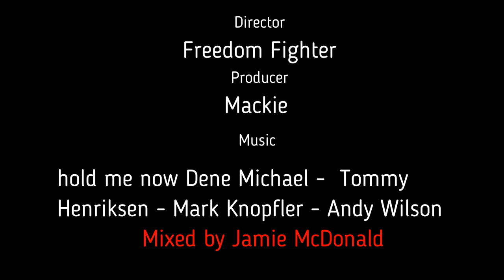Be the change you want to see in the world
So welcome to the YouTube community as an organisation. Since our conception we have had multiple presenters going on to work at various places an we various people an one of our YouTube community keeps cropping up on a variety of TV programmes and news papers. Our aim for the future is to develop further as a platform and proving support across the area we all live an work in. YouTube can be a far more potent force than television for getting messages across to people. Freedom fighter is a committed member of the Community of YouTube whose code of practice is to take positive action to ensure that the needs of the listening audience is met through selective program scheduling and by listening and acting on what our audience tells us they want! Freedom fighter allows local talent the ability to show people what they can do, featuring local musicians, comedians, bands, poets, actors, writers and businessmen and women, as well as highlighting issues which affect the local community such as housing, education, sport, disabilities and local recruitment availability. Our community have all come from different backgrounds and had different abilities but all have worked together to create successes for themselves and their colleagues. Everybody can benefit from a platform with a community basis. We aim to build bridges and bridge gaps throughout the whole world and are always looking for dedicated volunteers who are committed to supporting our aims to fight for freedom an change an make sure people of all walks get the support they need.

E - mail